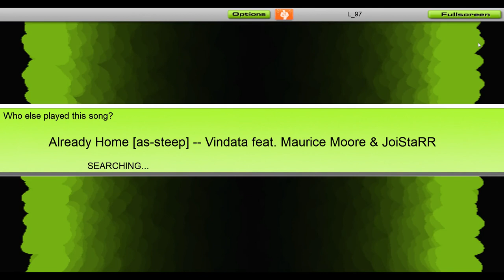Vindata - Already Home (Ft. Maurice Moore & JoiStaRR) [Audiosurf]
Vindata feat. Maurice Moore & JoiStaRR - Already Home